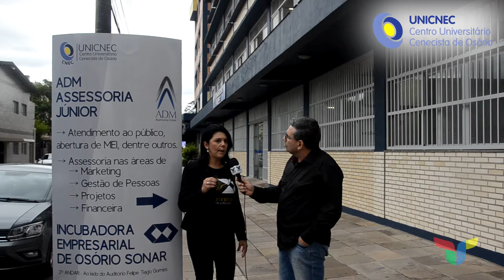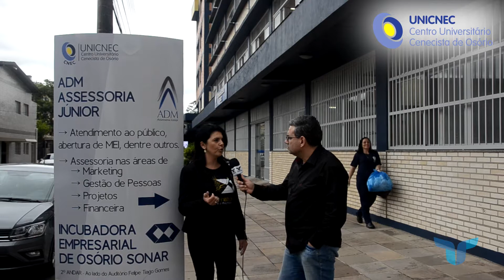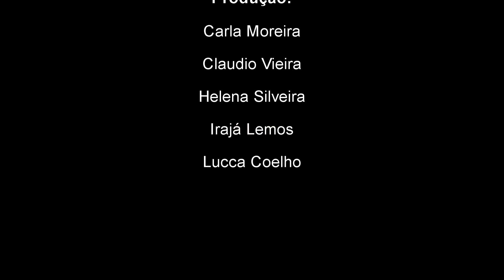A Coordenadora do curso de Administração da UNICNEC, Ludinara Scheffel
A Coordenadora do curso de Administração da UNICNEC, Ludinara Scheffel, dá dicas, para quem quer seguir esta carreira.